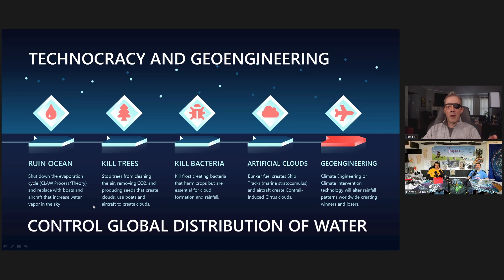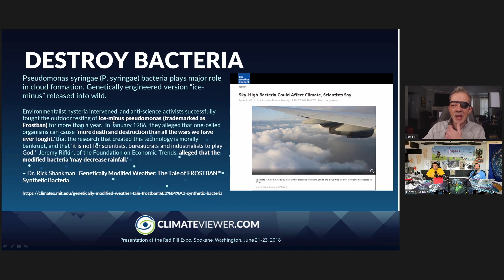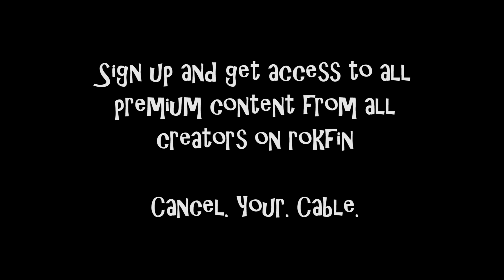Trailer - The Climate Changers with Jim Lee - Grimerica Goes Deep Season 2 Climate Change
For Full Episodes Check out Rokfin.com/grimerica

Welcome to Grimerica Goes Deep, Climate Change Chapter 4, part 1 - The Climate Changers with Jim Lee

Jim Lee joins us and shares the big picture view of the technocratic push from the Climate Changers. Looking at detailed documented evidence and project/operations from around the world. How “they” have been effecting the climate for decades and blame us for global warming.

We chat about "Technocracy Rising”, what’s between the lines, weather modification history, energy based economy, ship tracks and container ship problems, communitarian laws, the Claw process, cloud seeding, legal geoengineering, bio fuels, frostban, illusions of reality and a bunch of scary quotes from official sources.

Check out part 2 for the finale of this conversation

If you value this content with 0 ads, 0 sponsorships, 0 breaks, 0 portals and links to corporate websites, please assist. Many hours of unlimited content for free. Thanks for listening!!

Get your Magic Mushrooms delivered from:
Mushroom Spores, Spore Syringes, Best Spore Syringes,Grow Mushroom
Spores Lab

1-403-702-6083 Call and leave a voice mail or send us a text

MUSIC
Free Thinkers (Don’t get Comfortable)